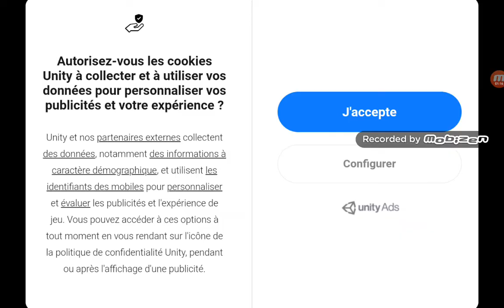Un nouveau jeux de guerre